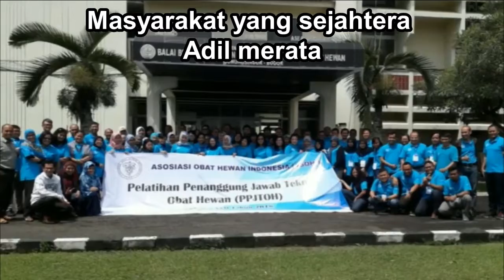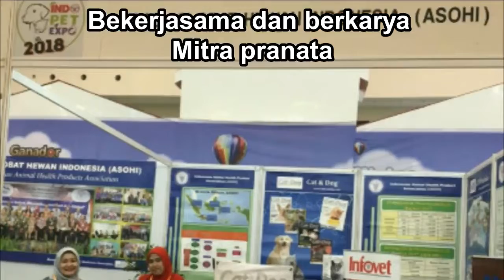MARS ASOHI (Asosiasi Obat Hewan Indonesia)